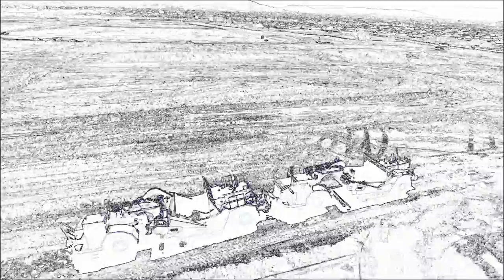Heartland at Spencers Crossing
Rough grading at Spencers Crossing project